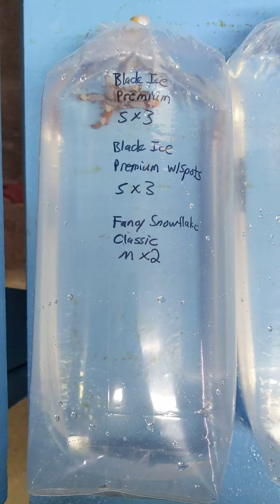Clownfish shipment 2020-04-21 1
Beautiful order with lots of variety!